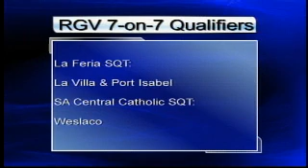Three Valley 7on7 Teams Qualify For State Tourney On Same Day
While La Villa won the Division II 7on7 state qualifying tournament in La Feria, with Port Isabel also punching their ticket for College Station by coming in second, Weslaco traveled up to San Antonio and qualified at the Division I level, making it three local squads in all.